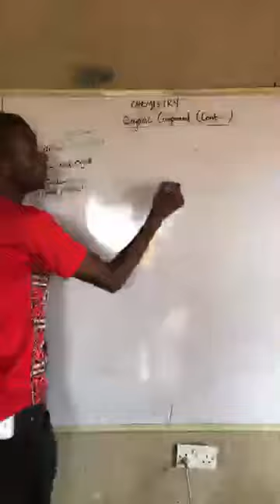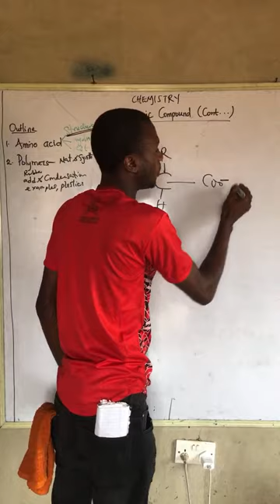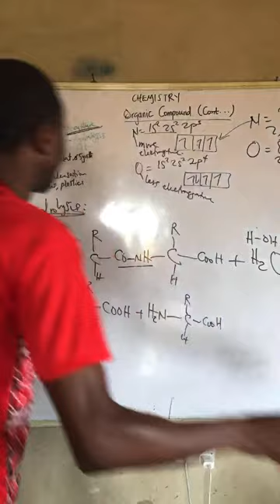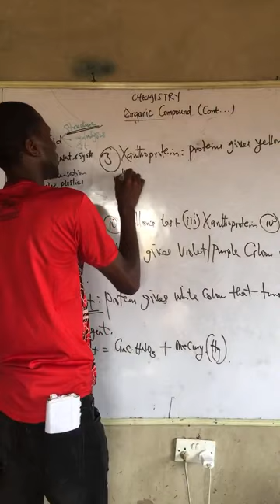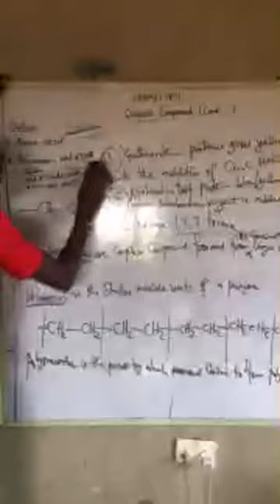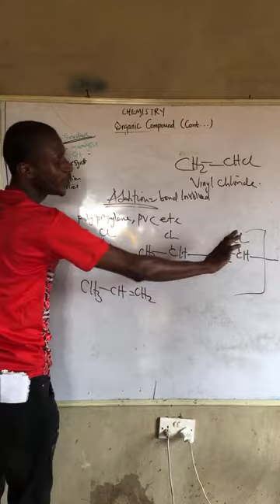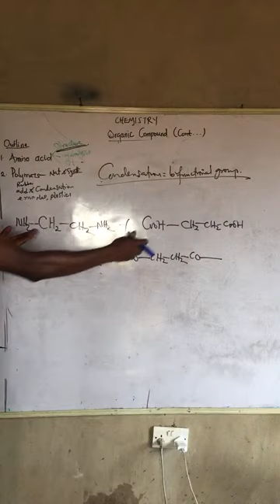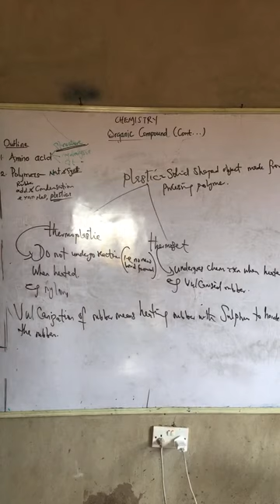Organic Chemistry 2 (cont)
Amino acid and polymers